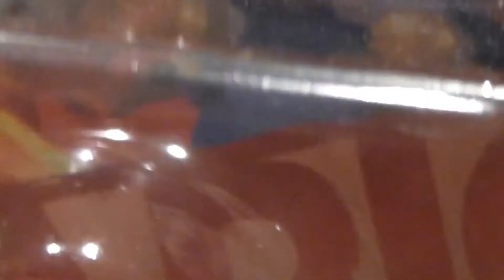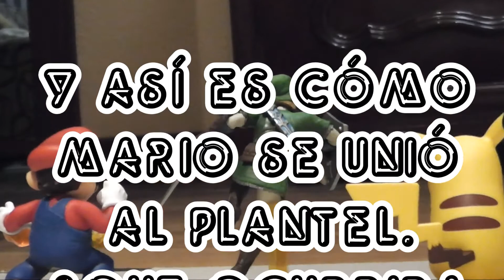amiibo story: Episodio II Sombras y un fontanero rojo | Tordi Vlogs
Segundo episodio de la mini serie amiibo story en esta ocasión pikachu y link se enfrentan a ellos mismos...